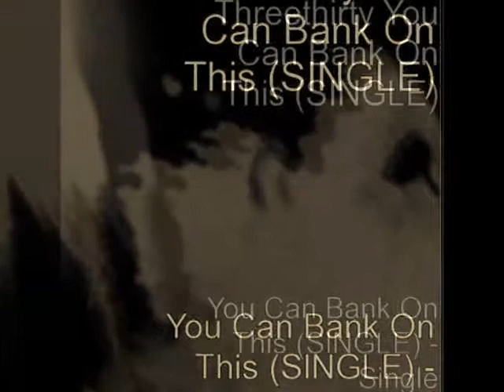You Can Bank On This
ThreeThirty
Is the founder of this Independent Company ThreeThirtyMusicRecords,
As the CEO, I plan to make my own differences in my own life.
By remembering those who have helped me to reach my success in my life. To help do for others what I have done for my self and that is "To help my family move forward in life". Three Thirty has released his new hip hop music Albums The Rise Of The Singularity, Its A New Beginning The Rise Of Three Thirty and Singles out to the world known as Boogie Rhythm Music. Three Thirty knows he will become Public Property one day through his own Independents as a Independent Record Label.
​"When no one else can or doesn't care about your dreams you have too", We as individuals have to change to start helping one another make it to success in our own life to meet up with our own struggles because its the experiences in life we come across that we learn from which could be a good or a lose.
"It is important to-follow those who follow you, help those one who help you to help change others to make a better world by working together to make a difference first, in our own life to walk though life to give back to help others".
​Three Thirty would like to thanks all of his Family, Friends and Fans! for supporting the threethirtymusicrecords underground movement. I have always believed in the creativity of music and talent of myself and others so now its time for my music to believe in me.
"To all my "FANS" I Love all hip hop (Small or Big) " Thank You!!

THREETHIRTY STATES:
I began as a underground artist, I found that it is the persistence of the individuality artist that makes a true artist a person who can discover his/her talent to achieve their own goals to meet up with your own values and true desires. That same persistence can help a person to look deep inside of themselves to find their own discovery, strength, and power that can make the difference in their own life to do better to help other peoples. Three Thirty Puts God first above all things!
Three Thirty believes in family's true values to keep him grounded and rooted to it all. "A Person needs to have morels values, and respect for himself to keeps from becoming a apart of life's falling pits". To protect yourself from who ever is trying to keep you from crawling out of a bucket of crabs to grab that success that's meant for you from all walks of life. That pull, and tug at us each day to keeps us down instead of lifting us up from it all.

You Can Bank On This Single By ThreeThirty